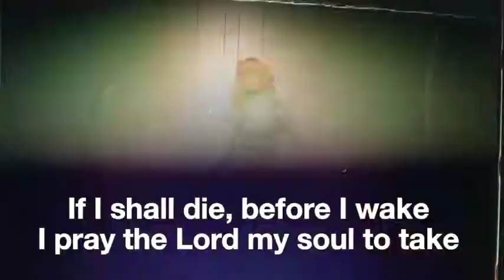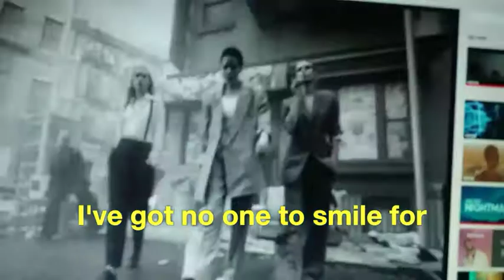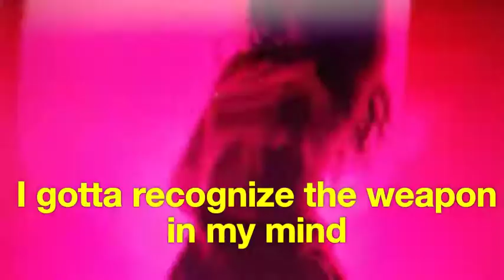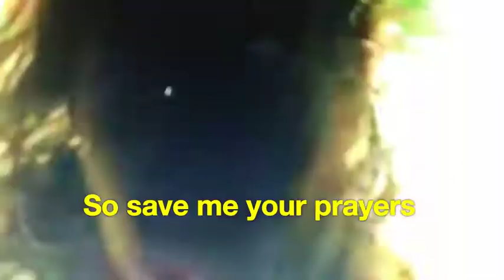Halsey - Nightmare (Sing Along)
Note: It took a long time for me to put all the words in yellow. So, anyway, I put the lyrics on the song because it's the World's Most Favorite Song of All Time.